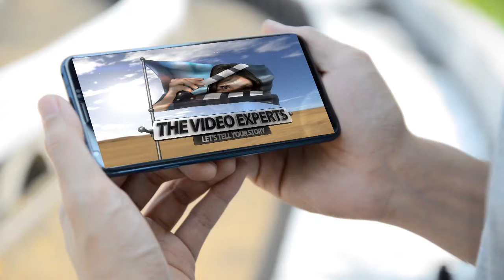Video within Video Short Ad - The Video Experts